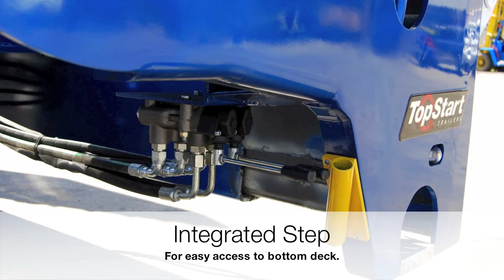Showcase Topstart Widener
Topstart Trailers Widener